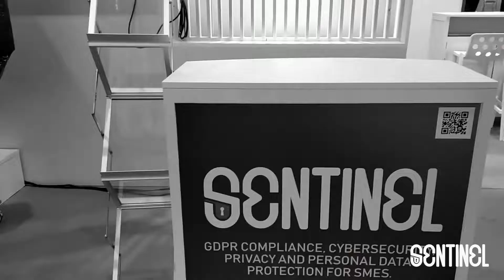Sentinel H2020 - FIC - Lile France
This project has received funding from the European Union’s Horizon 2020 research and innovation program under grant agreement No 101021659.